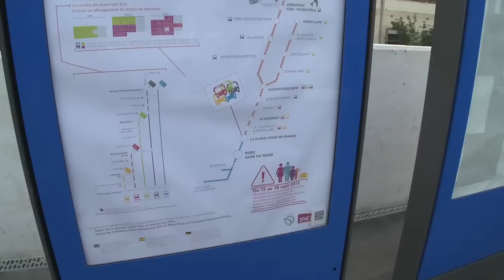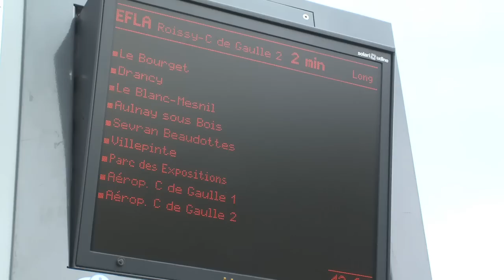Une gare RER rénovée à La Courneuve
Après presque deux années de travaux, la gare rénovée et modernisée du RER B La Courneuve Aubervilliers, était inaugurée, le 14 juin dernier, avec la promesse d'un train toutes les trois minutes à la rentrée 2013.